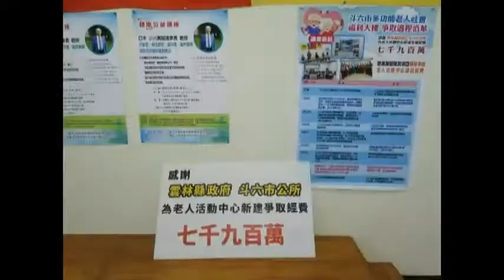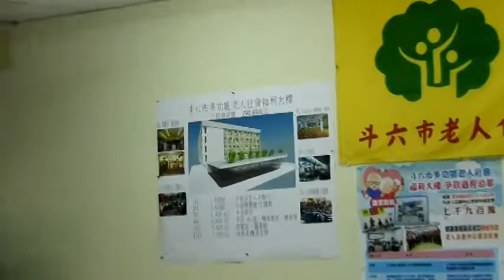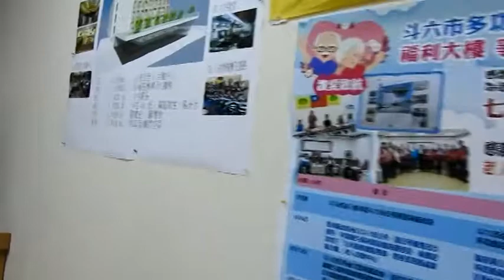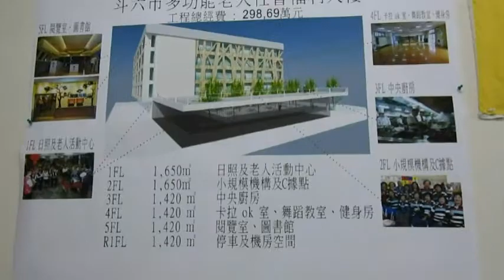雲林縣府及斗六市公所攜手向中央爭取經費 辦理斗六市老人會新會館興建及舊會館修繕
隨著高齡人口持續增加，雲林縣斗六市老人會空間不敷使用，縣府及斗六市公所今(2)日上午召開說明會表示，已向中央爭取約7,900萬元經費，縣府及公所也將配合自籌款，新建多功能老人社會福利大樓；另原有老人會館老舊問題，也獲衛生福利部核定補助825萬元，進行耐震補強工程，未來新、舊老人會館同步使用，照顧及服務更多長者。
今日說明會吸引2、300位民眾到場，包括副縣長謝淑亞、縣府社會處長林文志、斗六市長林聖爵、斗六市民代表會主席胡克勤、副主席黃尤美、代表石豐瑋及斗六市老人會高坤池理事長及理監事團隊皆出席與會。
副縣長謝淑亞表示，斗六市多功能老人社會福利大樓經縣府及斗六公所共同努力，目前已確定獲中央補助約7,900萬元，讓她相當感動，尤其感謝斗六公所提供土地，讓計畫能付諸實行，未來縣府及公所會持續努力，提供長輩更完整且多元化的服務。
斗六市公所指出，多功能老人社會福利大樓依市民及老人會需求規劃各樓層服務，一、二樓規劃做為長照服務使用，預定提供日間照顧服務、小規模多機能服務，三樓不僅規劃為多功能老人文康活動空間外，並建置中央廚房提供市內長青食堂等據點餐飲，四、五樓規劃作為各種老人活動教室，如卡拉OK室、舞蹈教室、閱覽圖書室等。
社會處長林文志表示，縣府依前瞻基礎建設計畫補助規定提報計畫，並於108年4月23日及5月10日到衛生福利部參與審查會，衛生福利部社會及家庭署初審預計補助3,000萬元，衛生福利部長期照顧司預計補助4,998萬7,509元整，全案合計補助7,998萬7,509元整，等中央正式函文後，縣府及公所將配合自籌款項，展開新建工程。
林文志說，原莊敬路老人會館因建物老舊，縣府也協助斗六市老人會爭取衛生福利部825萬元耐震補強工程費用，中央在108年8月28日正式核定新台幣825萬元整，希望新、舊老人會館同步使用，服務斗六市長者。
雲林縣是農業大縣，近年來隨著工商業發達，青壯年人口外流嚴重，再加上少子化的衝擊，雲林縣已是全國老化第二名的縣市，正視並解決雲林縣人口老化的問題已刻不容緩，縣府為落實在地老化政策，積極開辦社區照顧關懷據點、長青食堂及巷弄長照站等，希望透過這些據點讓更多家庭獲得照顧，滿足社區民眾多元化需求，讓雲林縣成為高齡友善的幸福城市。與會斗六市長林聖爵、社會課長張月秋、斗六市民代表會主席胡克勤、斗六市老人會高坤池理事長等人分別致詞，在斗六市老人會打球學書法唱卡拉OK之學員聞訊也皆來分享這喜悅。